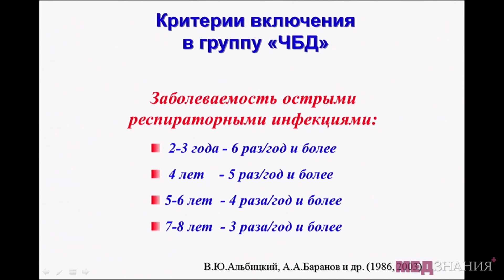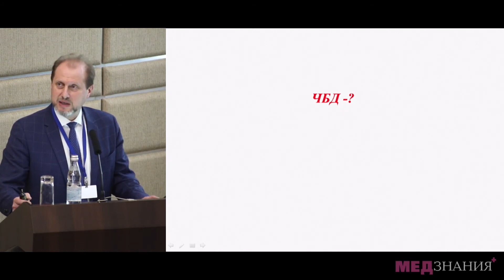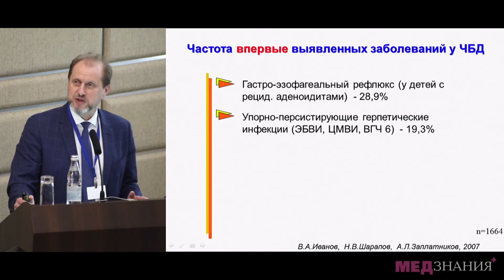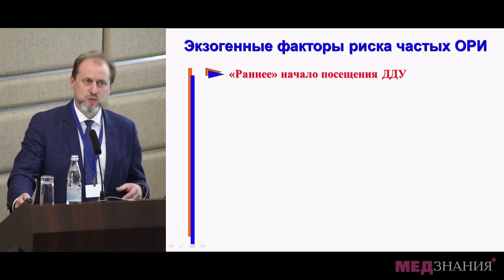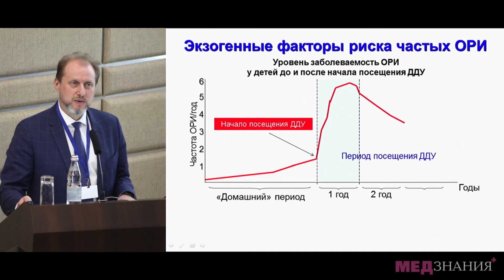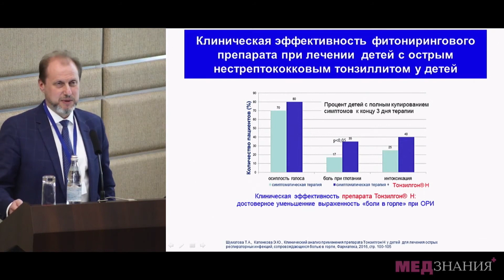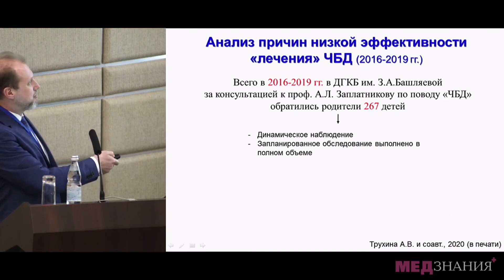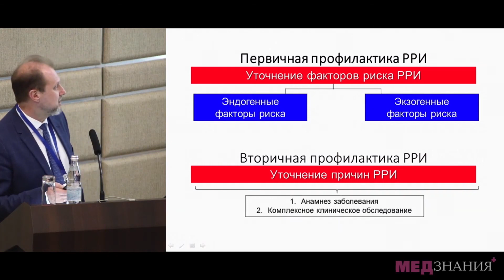3. Часто болеющие дети.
Андрей Леонидович Заплатников